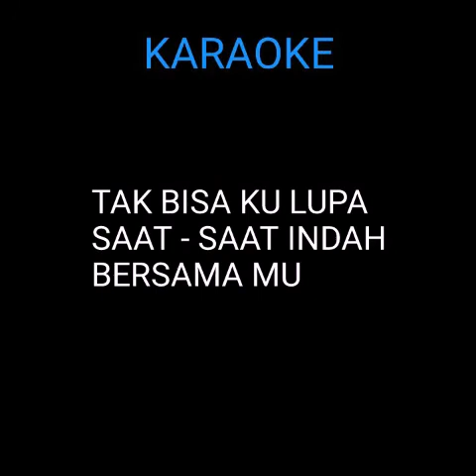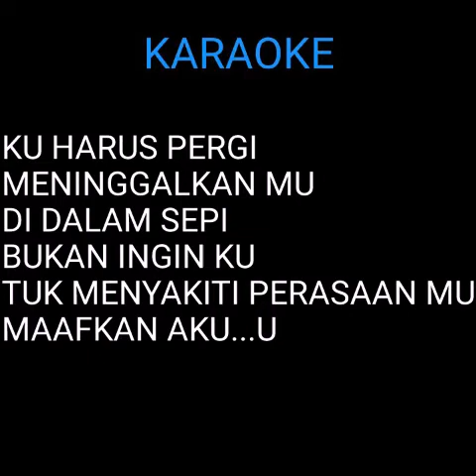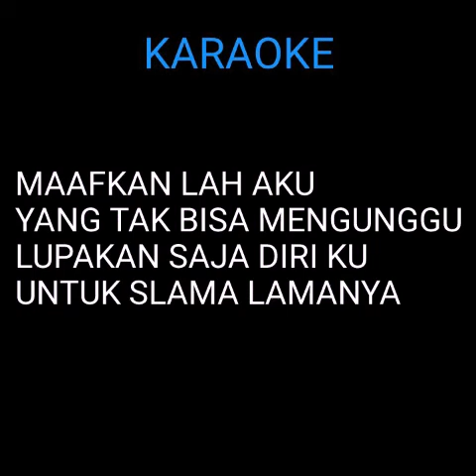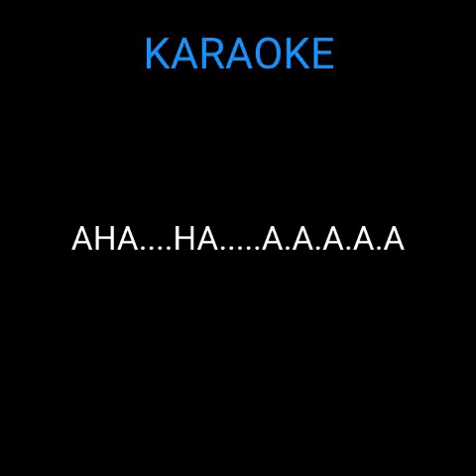Enda Lirik Lagu Maafkan aku | ( karaoke ) cover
enda lirik lagu Maafkan aku

Bila sobay senang mendengarkannya silakan like,komen,share